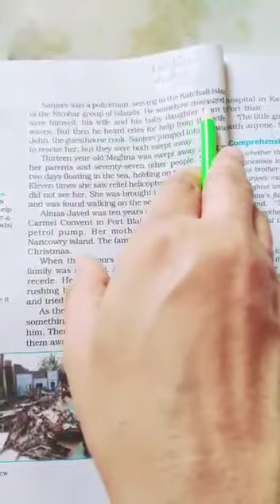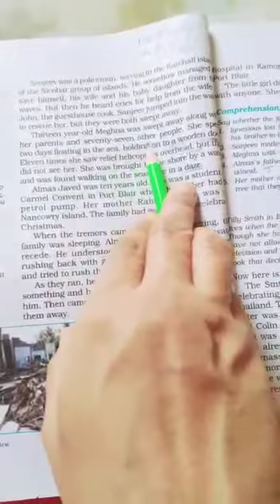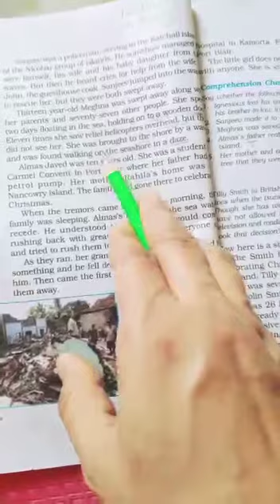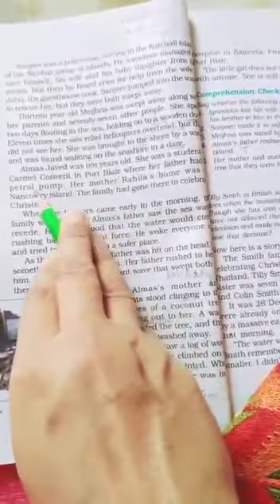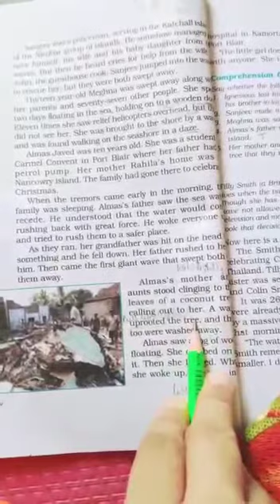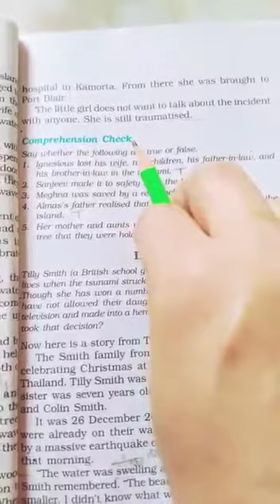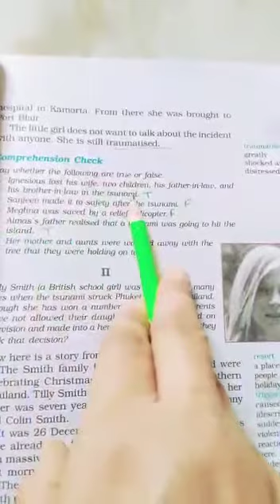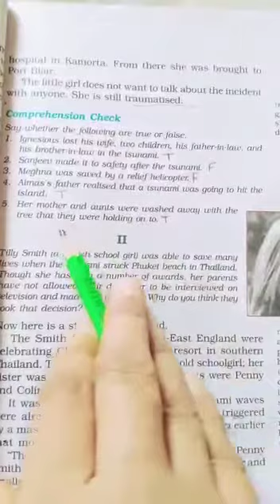Class 8 English Honeydew chapter 2 part 3 The Tsunami